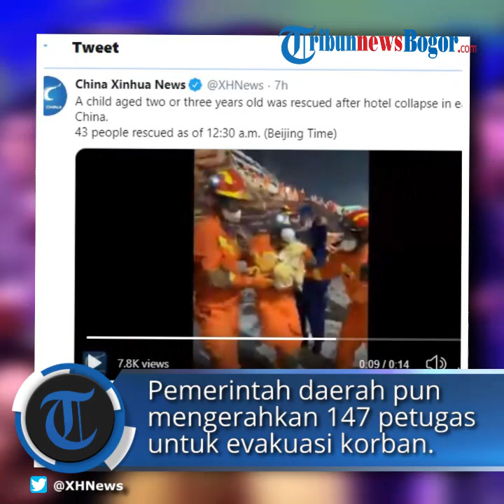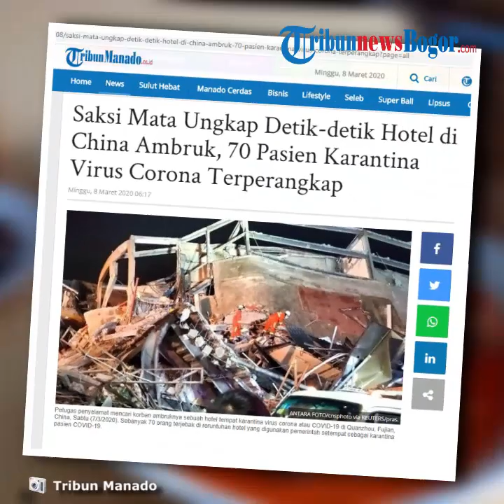Saksi Mata Ungkap Detik-detik Hotel Penampung 70 Pasien Karantina Virus Corona di China yang Ambruk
TRIBUN-VIDEO.COM - Sebanyak 70 orang yang dikarantina akibat wabah COVID-19 terperangkap di hotel Kota Quanzhou, Provinsi Fujian, China, Sabtu pukul 19.30 waktu setempat (18.30 WIB)

Pemerintah Kota Quanzhou menyatakan bahwa hingga pukul 21.55 sebanyak 34 orang berhasil diselamatkan.

Hotel Xinjia yang berada di Distrik Licheng digunakan untuk menampung orang-orang yang memiliki riwayat kontak langsung dengan penderita COVID-19.

Seorang saksi mata bermarga Wu yang tinggal tidak jauh dari lokasi mendengar dentuman keras saat makan malam yang dikiranya suara ledakan.

Lalu dia berlari menuju balkon rumahnya dan melihat satu bangunan runtuh.

Beberapa orang diselamatkan dari reruntuhan bangunan, demikian Wu dikutip mnw.cn.

Menurut dia, hotel yang dibangun di wilayah timur daratan China itu tingginya 5 meter.

Sampai saat ini pemerintah daerah setempat mengerahkan tim berkekuatan 147 orang untuk menyingkirkan reruntuhan material bangunan dan mengevakuasi korban.

Runtuhnya Hotel Xinjia di Quanzhou, China, membuat lusinan orang terperangkap berjam-jam di dalamnya.

Dilansir Business Insider, bangunan itu digunakan untuk mengkarantina orang yang memiliki hasil tes positif COVID-19 atau telah melakukan kontak dengan mereka yang sudah terinfeksi.

Diperkirakan 70 orang terjebak ketika hotel ambruk, namun terdapat laporan lain yang mengatakan setidaknya 38 orang telah diselamatkan.

Seorang wanita, bernama Chen, mengatakan kepada Beijing News bahwa saudara perempuannya ada di hotel yang runtuh tersebut.

Saudara perempuannya tersebut tidak menjawab teleponnya.

"Saya juga dikarantina dan saya sangat khawatir. Saya tidak tahu harus berbuat apa," terangnya.

Seperti diketahui Xinjia Hotel memiliki 80 kamar dan berlantai lima terletak di Quanzhou, di provinsi Fujian di tenggara, menurut laporan berdasarkan informasi dari pejabat pemerintah kota.

Hotel tersebut dibuka pada tahun 2018, menurut laporan dari People's Daily China.

Masih belum jelas apa yang menyebabkan keruntuhan dan berapa banyak orang yang dites positif COVID-19 atau pernah berhubungan dengan seseorang dengan coronavirus.

Kantor Berita Xinhua melaporkan bahwa personel darurat telah dikirim ke lokasi.

Artikel ini telah tayang di tribunmanado.co.id dengan judul Saksi Mata Ungkap Detik-detik Hotel di China Ambruk, 70 Pasien Karantina Virus Corona Terperangkap,

Editor: Rhendi Umar